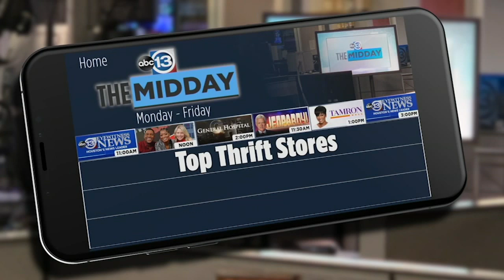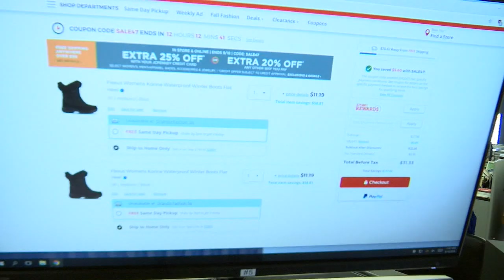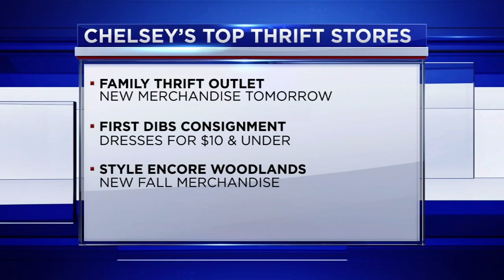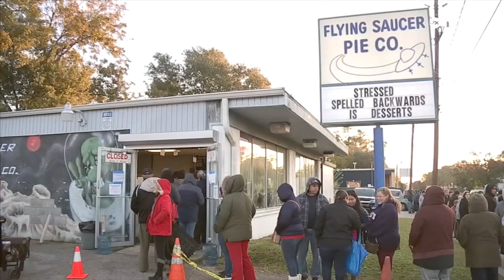ABC13's The Midday - September 18, 2019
This is your stop for everything you'll want to know, whether you're trying to save money, hunt for deals or find things to see and do in Houston.